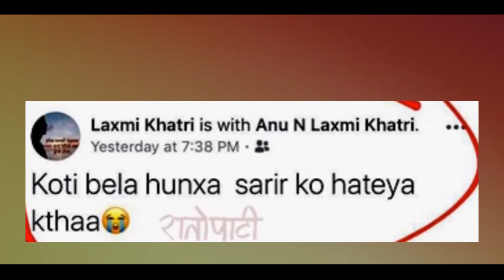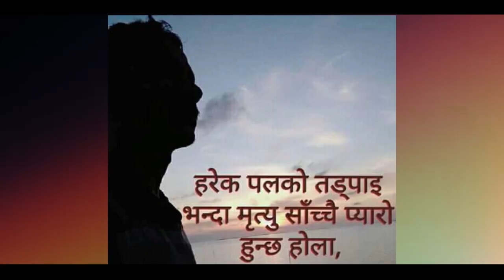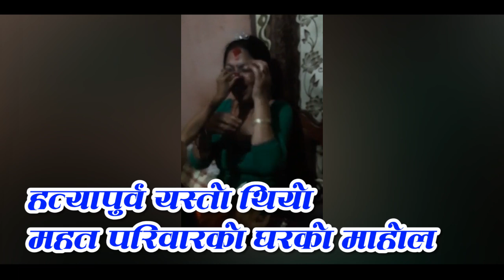ललितपुर घटनामा बाहिरियो कसैले नसोचेको कारण , सबै भए अचम्मित / Anjana Lama, Ujjwal Mahat Kand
ललितपुर घटनामा बाहिरियो नसोचेको कारण , सबै भए अचम्मित

ललितपुर अन्जना काण्डको बाहिरियो सम्पूर्ण रहस्य
Anjana Lama Mahat, Ujjwal Mahat Kand

Breaking News